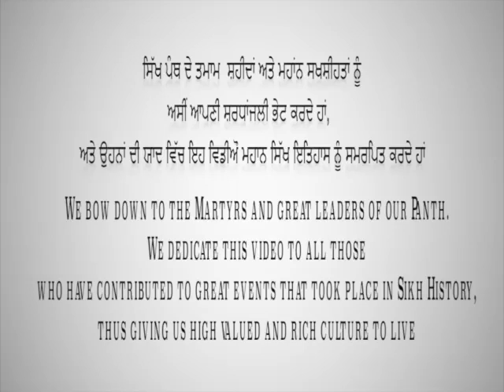Great Events Of Sikh History - Attack On Nadar Shah - Battle Of Afghanistan - Khalsa Raj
1. 1723 - Jassa Singh Ramgharia was born.
He was an accomplished scholar of weaponry and an effortful individual.
He was a practicing Gurbani enthusiast, partaker of food only after serving others and a brave warrior.
He took part in the Khalsa battle against Ahmed Shah Duranni.

2. 1739 - Sikh Attacked Nadar Shah on his return trip to Persia and rescued a large amount of booty and thousands of captive Hindu women.

3. 1834 - Khalsa forces conquered Peshawar and extended Khalsa Raj up to Jamraud, Afghanistan.
Kanwar Naunihal Singh and Sardar Hari Singh Nalwa conquered Peshawar and extended the territory of Khalsa Raj up to Afghanistan.

4. 1948 - Patiala and east Punjab States Union (PEPSLI) was formed.